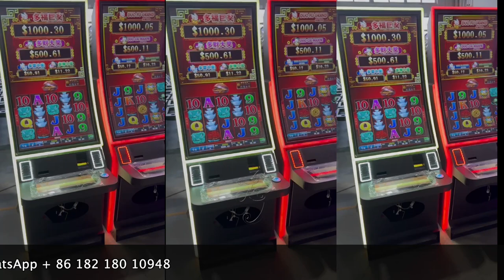POG POG 580 595 510 PCB Boards For 23.6 Inch Gaming Touch Screen for Sale